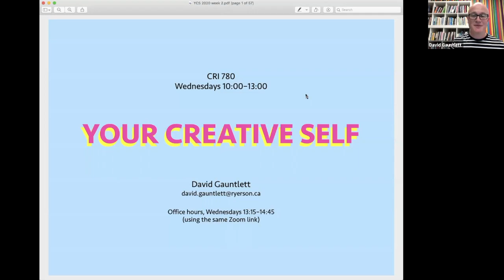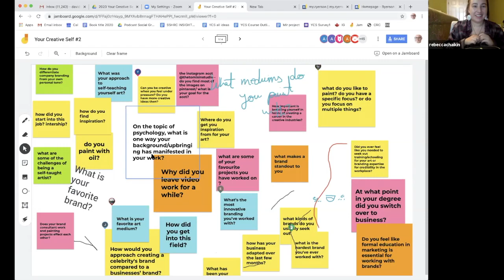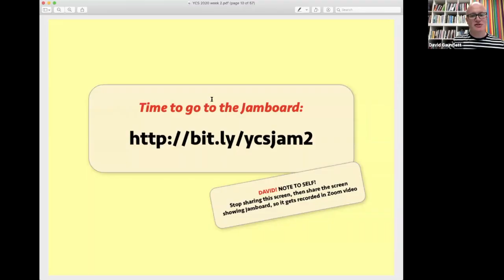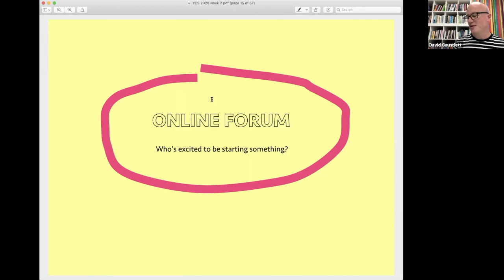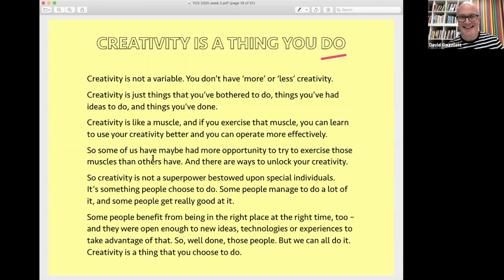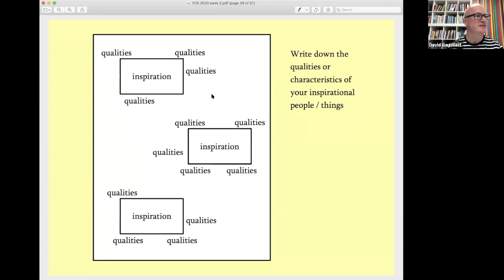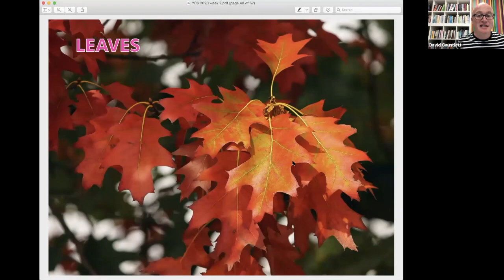Your Creative Self second 3-hour class but in six minutes (feat. Tolu Tomisin)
'Your Creative Self' at Ryerson University, with David Gauntlett, is a three-hour slice of creativity ideas and action, but here we give you a fast-cut six minutes of the best bits. This week was about *inspirations* and creativity, and featured artist and brand designer Tolu Tomisin.